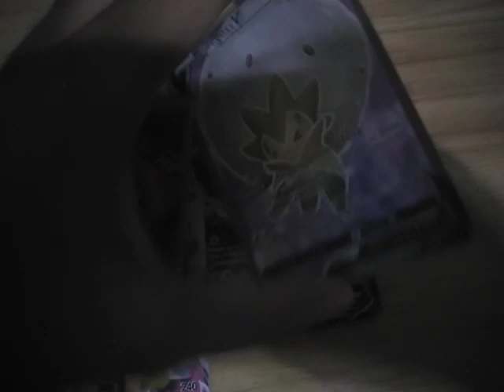Pokemon cards locken smp war 7 2023 may 7